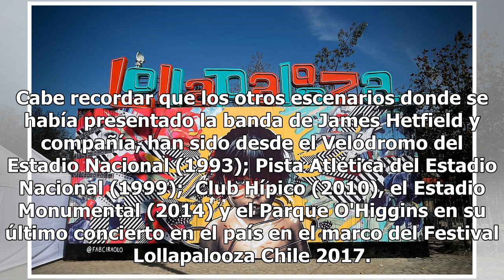Metallica agota tickets para su concierto en Chile: Vende más de 60 mil boletos en ocho horas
La productora a cargo del evento informó que sólo quedan disponibles "Paquetes Vip". La banda se presentará por primera vez en el coliseo de Ñuñoa el 15 de abril de 2020. 24Horas.cl Tvn 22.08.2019 En tan sólo 8 horas de preventa (4Hrs.) y  venta a público general (4Hrs.) se agotaron casi todas las l...